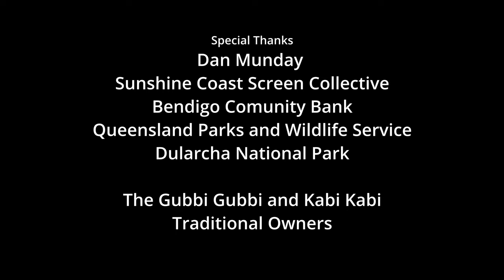tunnel vision - supernatural horror short film (2023)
Having missed the last bus back home for the day, a trio of cyclists decide to take their chances with a shortcut through the woods nearby.

Premiered at the Noosa Alive Festival Film Night in 2023, alongside 7 award-winning films from the Sunny Coast Showdown.

Writer/director: Arlo Morgan

Starring:
Amelie Lattik as Tay
Zahira Kayrooz as Rosalia
Sam Goudie-Park as Evan
with Isla Faulds

Composer: Denis Feletto
Sound design: Josh Macphee
On-site sound: Isla Faulds
Director of photography/camera crew: Arlo Morgan
Editor: Arlo Morgan
Supervising editor: William Missett

Special thanks to:
Dan Munday
Sunshine Coast Screen Collective
Bendigo Community Bank
Queensland Parks and Wildlife Service

Arlo Morgan Films acknowledges the traditional owners of the land on which Tunnel Vision was filmed and produced - the Kabi Kabi and Jinibara First Nations peoples - and pays respect to their culture, history, and Elder’s past, present and emerging. We also extend that respect to all Aboriginal and Torres Strait Islander people.